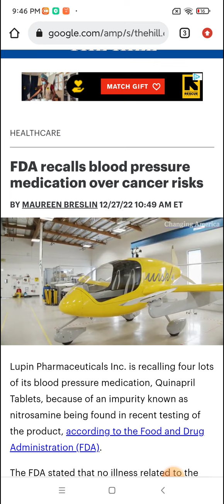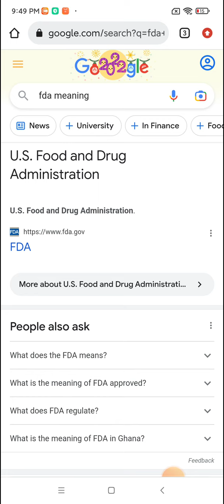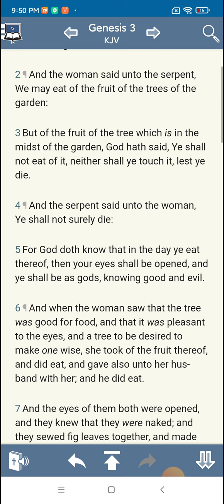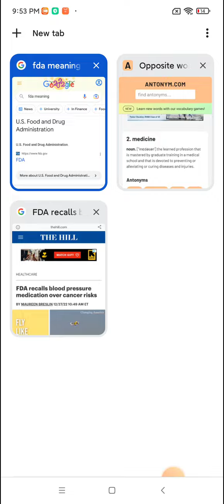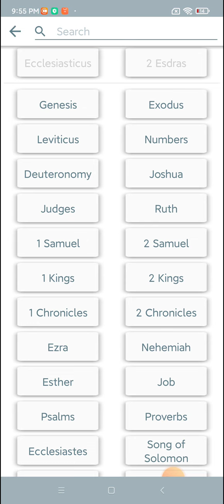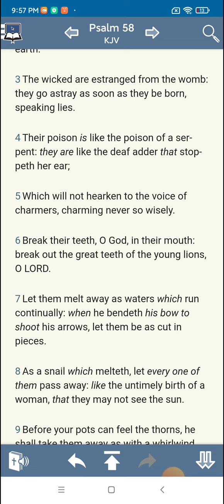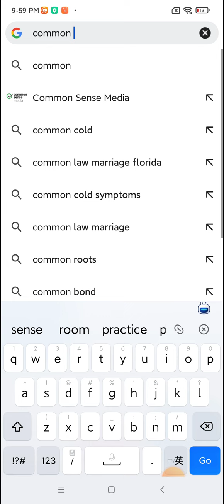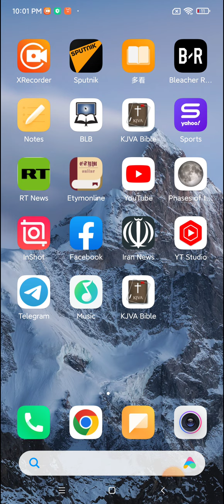Esau medical system is a joke